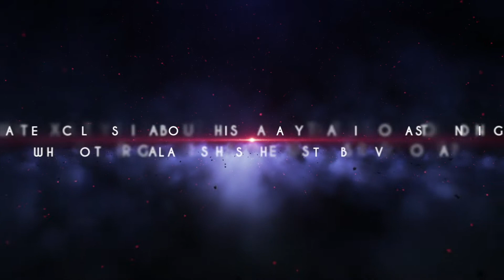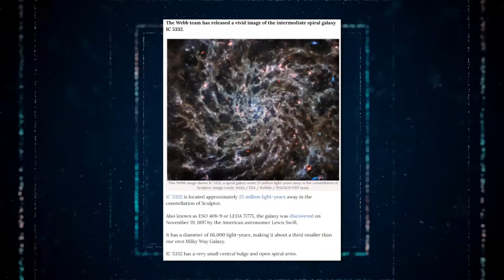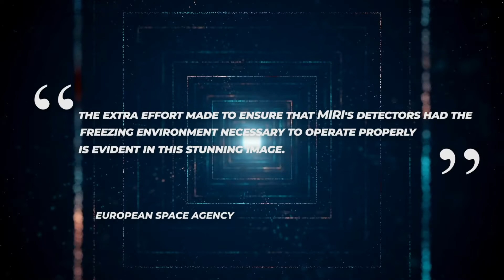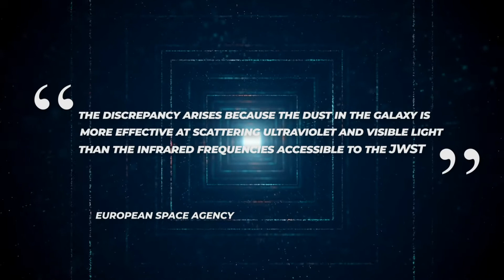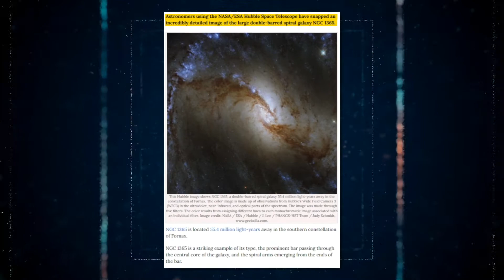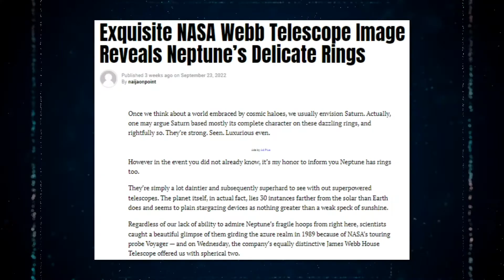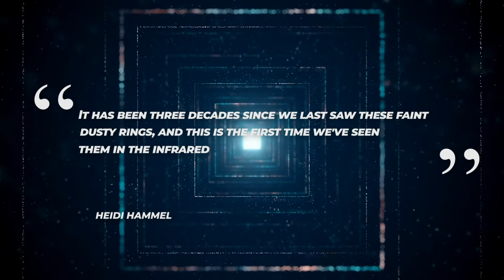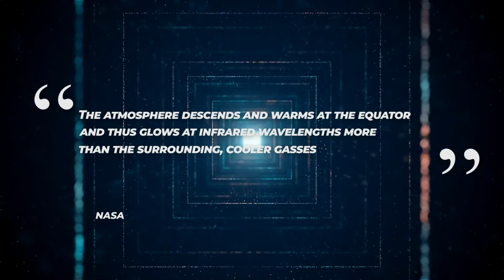Il Telescopio James Webb Ha Appena Individuato Una Nuova Galassia Senza Precedenti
Halloween deve essere nelle vicinanze, considerando che  Le agenzie spaziali come la NASA e l'ESA stanno affrontando gli aspetti più spettrali e spaventosi dello spazio, nuove sorprendenti immagini del telescopio spaziale James Webb hanno mostrato la struttura "ossea" gassosa di una galassia lontana.